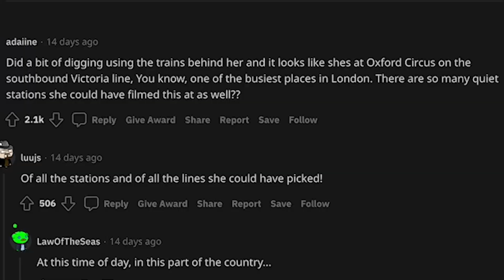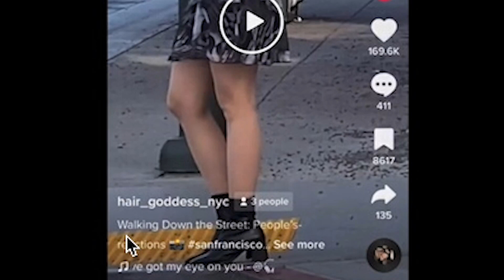SHE NEEDS TO BE HUMBLED ASAP